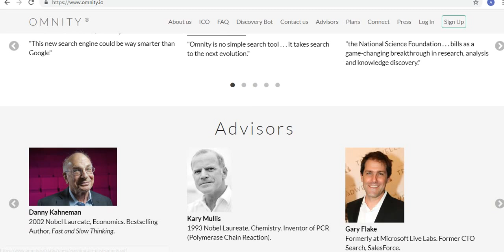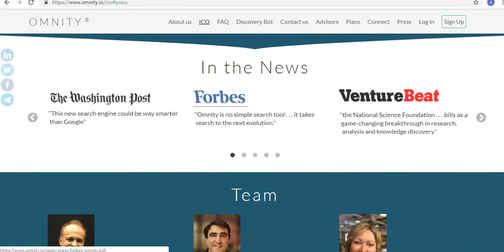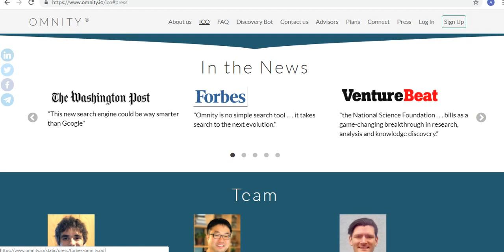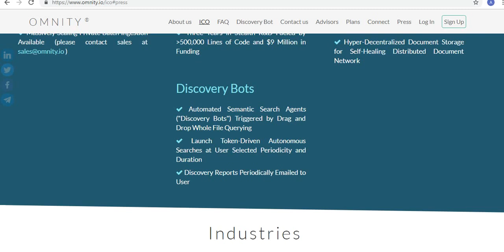ICO Fanclub _ детальный разбор проекта _ Omnity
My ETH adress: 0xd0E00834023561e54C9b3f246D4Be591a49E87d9